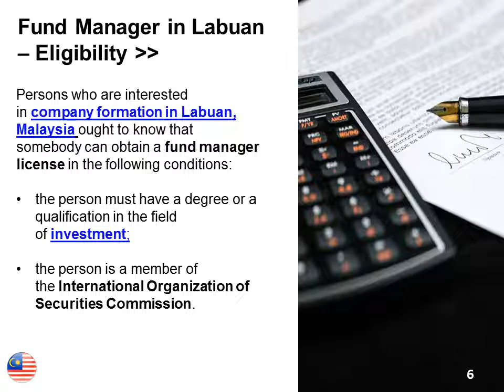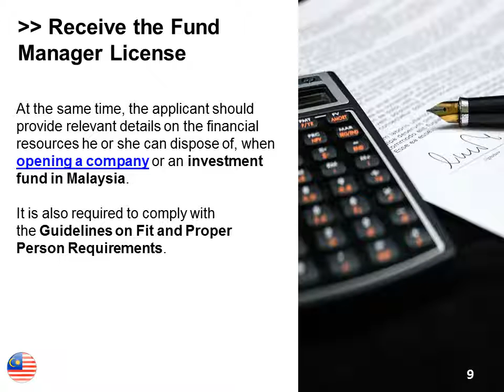Obtain Fund Management License in Labuan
Foreign businessmen who are interested in setting up an investment fund in Labuan, Malaysia, will need to obtain a fund magement license in certain conditions. Our team of representatives in company formation in Malaysia can offer assistance